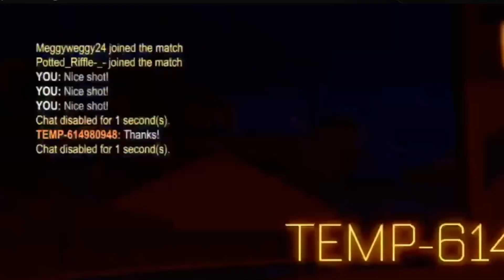The return of temp!